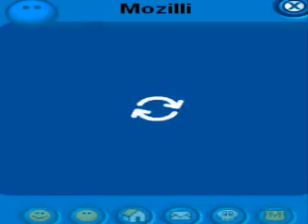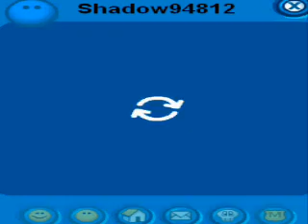[CP] Spartans Fan's Buddy list (as of 6/1/08)